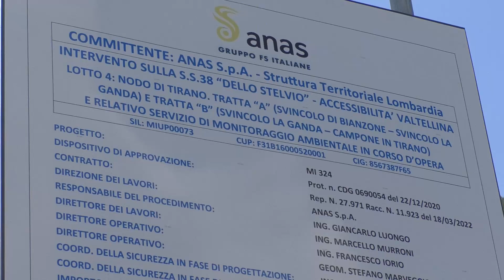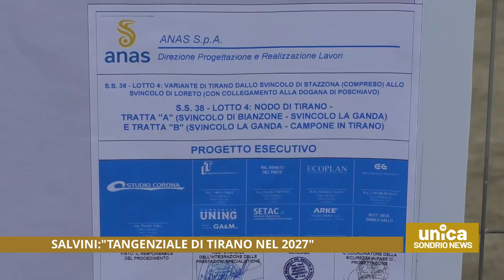Salvini: "Tangenziale di Tirano nel 2027"